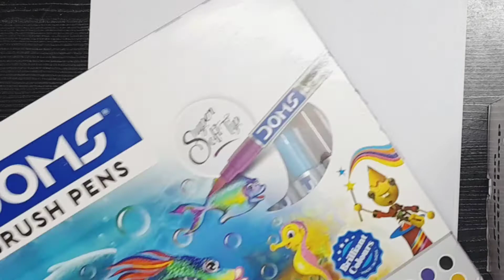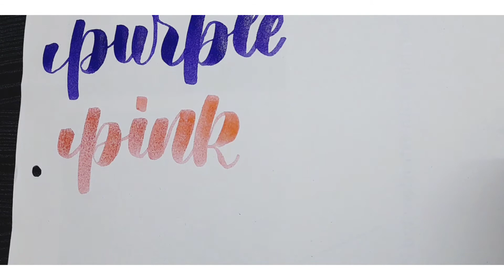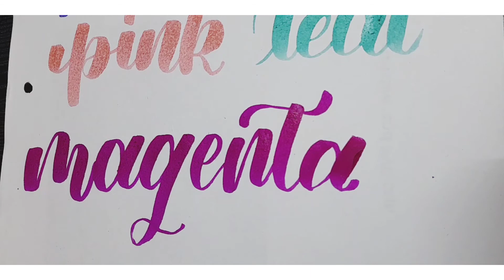DOMS BRUSH PENS SWATCHES| DOMS BRUSH PENS LETTERING | CALLIGRAPHY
Hello folks!

calligraphy
lettering
doms brush pens
lettering daily
practice
brush pens
diy
practice lettering
how to do lettering
how to do calligraphy with doms brush pens
swatches of doms brush pens